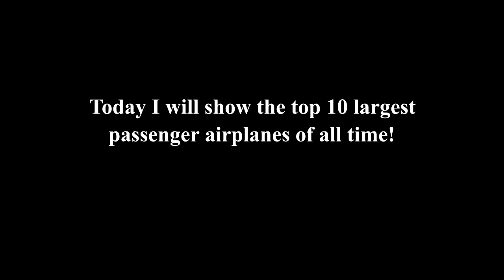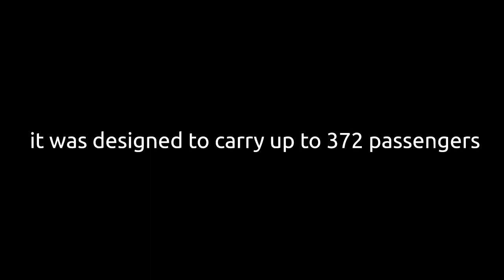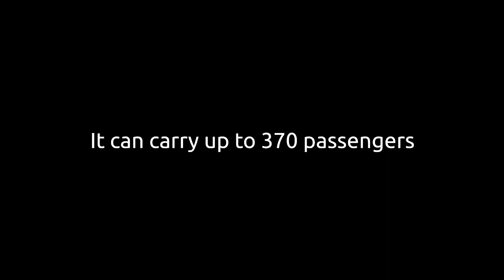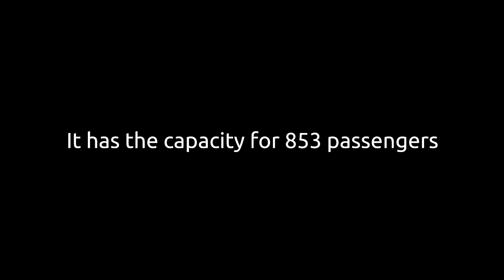Top 10 Largest passenger airplanes of all time! - FFCollection